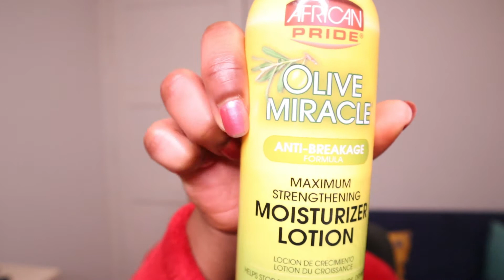HOW TO WASH BOX BRAIDS | easy method + deep moisturizing hair scalp and braids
Hi there,

This video is all about how to wash box braids. And I'm also going to deep moisturizing my hair scalp and box braids.

Video you might like:
How to moisturize braided hair | Box braids | relaxed hair